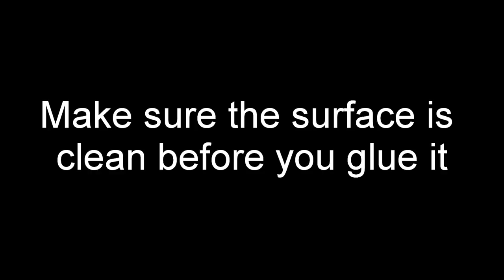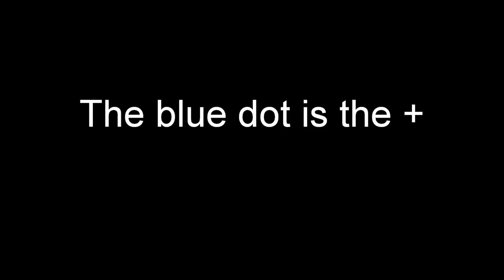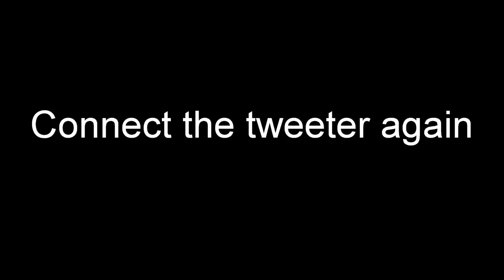Replacing a diaphragm in a B&W DM 7